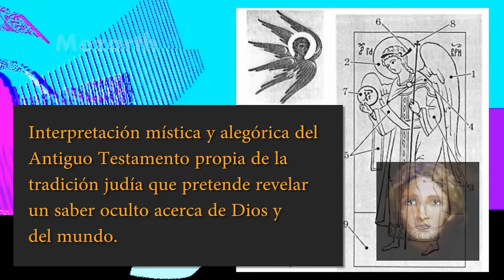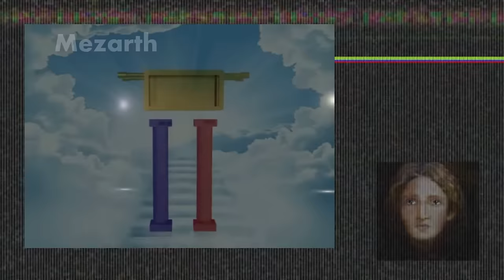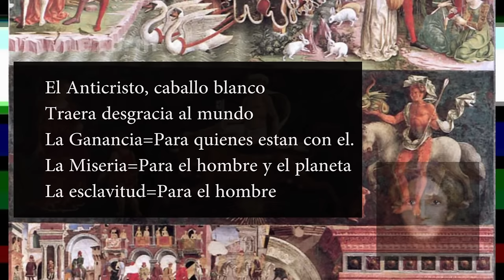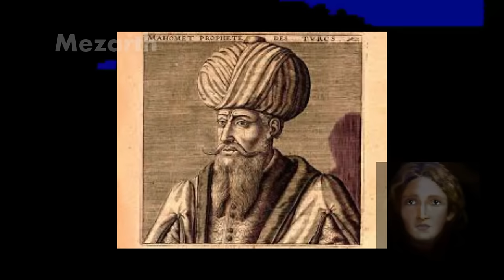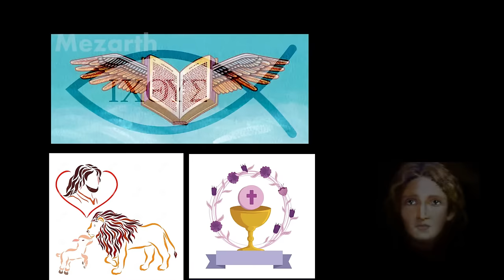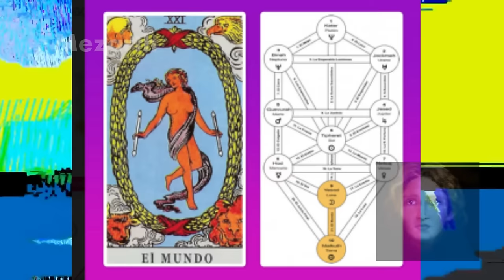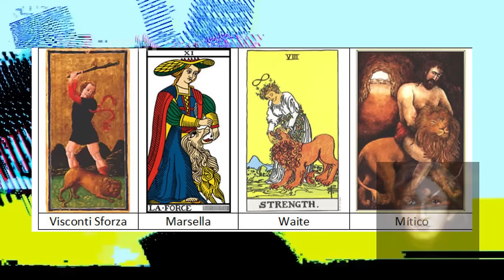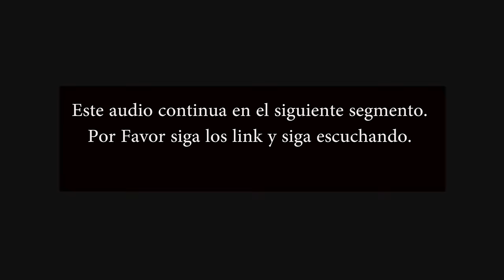El renacimiento tiempos del tarot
Este episodio es uno de los más interesantes. En contar un poco de historia. Al comenzar el renacimiento y el humanismo. Franchesco Petrarch Había escrito el poema de los triunfos. Hoy este poema esta dentro de la biblioteca Vaticana. Considerado padre del renacimiento, amigo del Dante crerador de la divina comedia. Expondremos el arte de Visconti que eran duques de Milán antes que naciera Leonardo. Buscaremos en la historia de la humanidad la Verdad sobre el conocido juego de cartas el Tarot renacimiento

This episode is one of the most interesting. In telling a little history. At the beginning of the renaissance and humanism. Franchesco Petrarch had written the poem of triumph
s. Today this poem is inside the Vatican library. Considered the father of the Renaissance, a friend of Dante, creator of the divine comedy. We will expose the art of Visconti who were Dukes of Milan before Leonardo was born. We will search in the history of humanity for the Truth about the well-known card game the Tarot